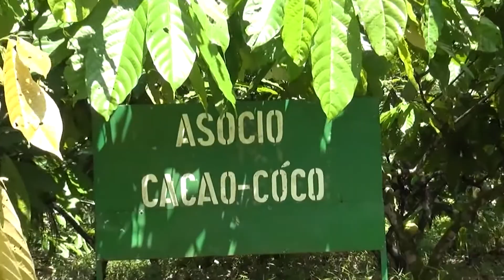Inauguracion de Nimac Rama